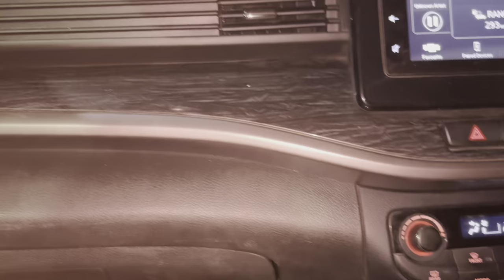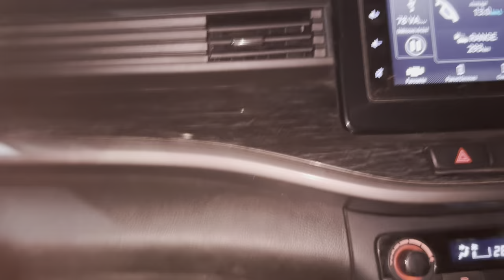औरत के वेश में छुपे मर्दो से साबधान|| @rekha_ki_duniya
Welcome back  to Rekha_ki_duniya
औरत के वेश में छुपे मर्दो से साबधान||